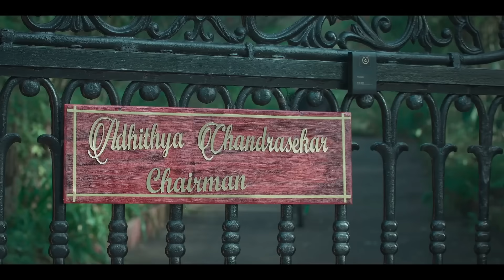গার্লফ্রেন্ডের কাছে ছেকা খাওয়ার পর, তারই মত দেখতে রোবট বানায় ছেলেটি 😂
Storyline -

Chapter -
0:00 Intro
1:20 Storyline
25:10 Outro

Related Title-

 Allah Hafez